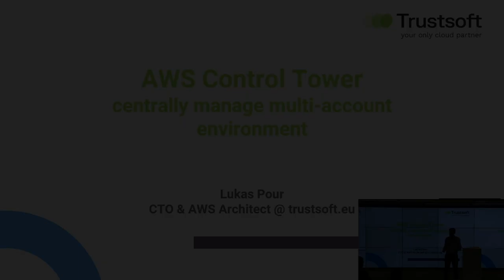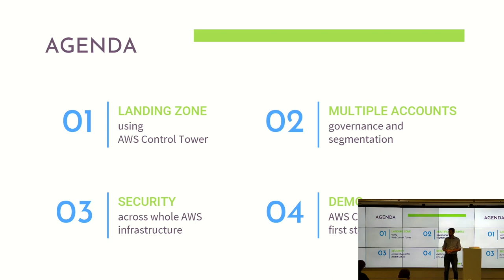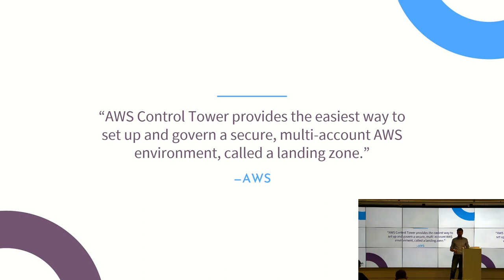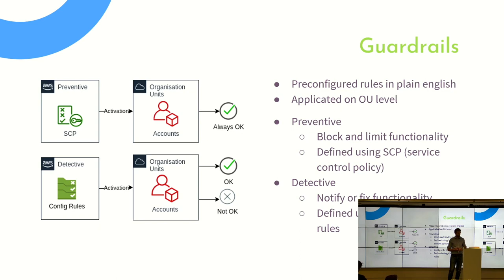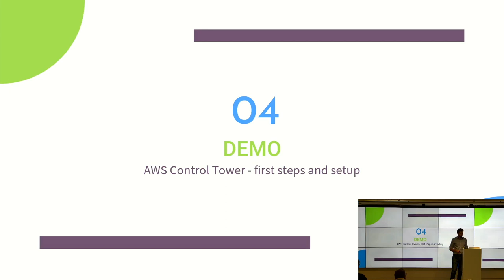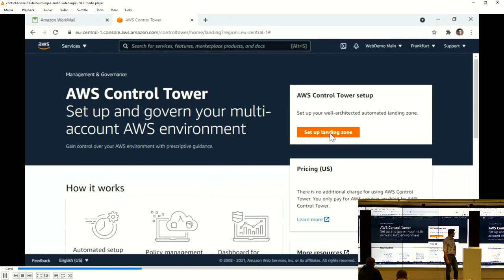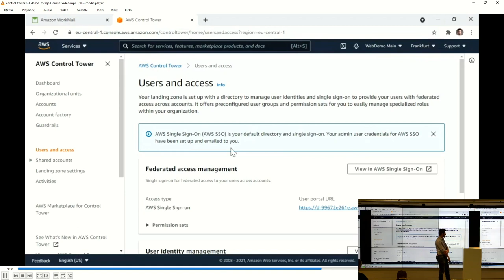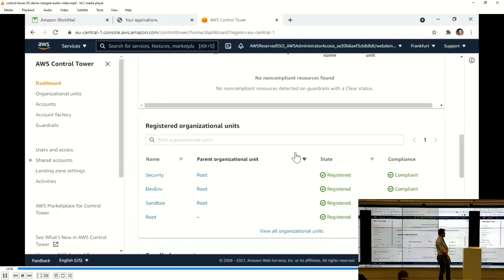Prague AWS Meetup - Lukas Pour - AWS Control Tower - easy management of multi account environment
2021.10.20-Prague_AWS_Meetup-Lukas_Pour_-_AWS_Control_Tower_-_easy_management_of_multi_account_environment